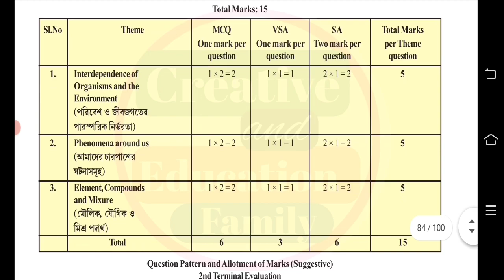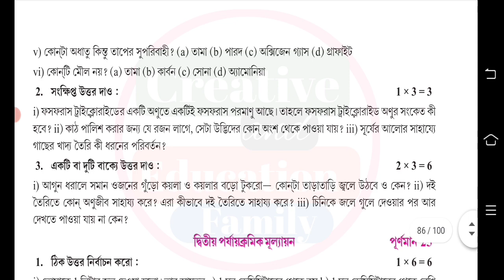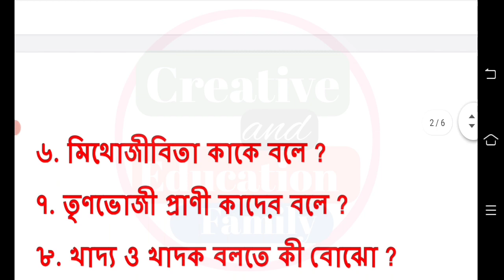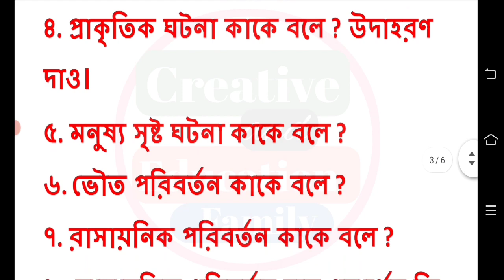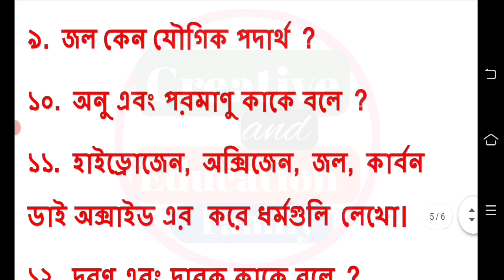class 6 first summative poribesh o bigyan suggestion 2022 || class 6 first unit test poribash 2022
class 6 poribesh 1st summative suggestion 2022